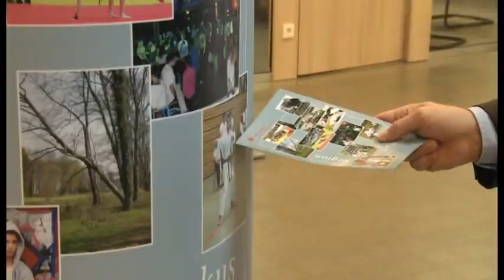Ausstellung der Sparkasse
Stiftungsarbeit steht im Mittelpunkt